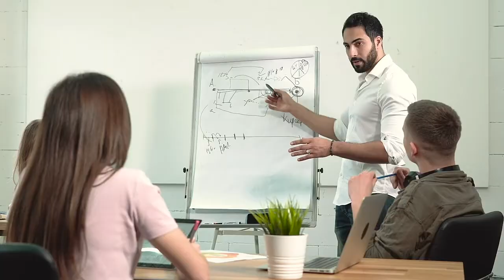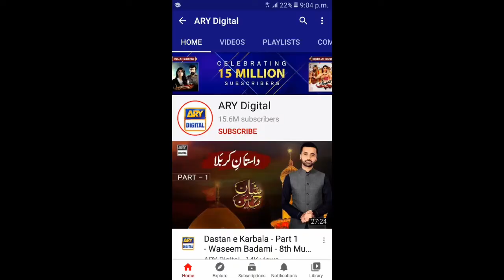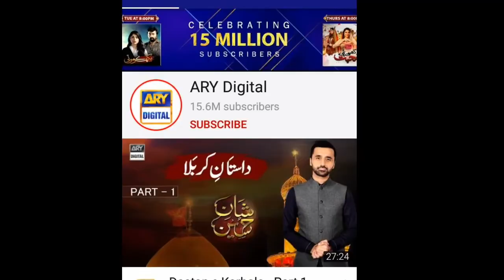Most Subscribed Channel in Pakistan|Most Subscribed Youtube Channel in Pakistan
Computer Tech